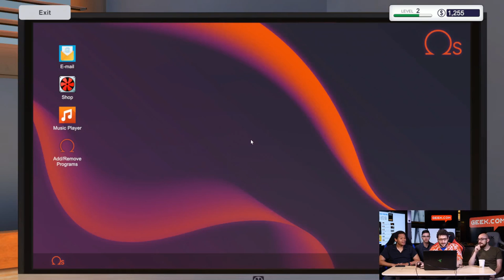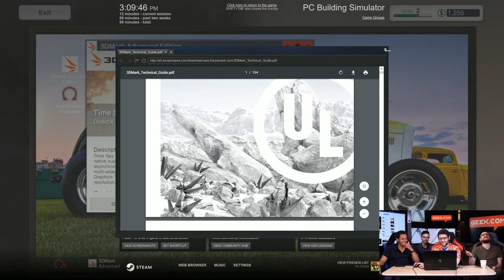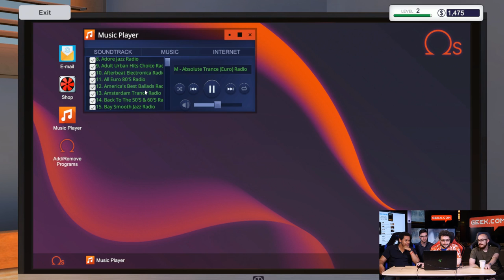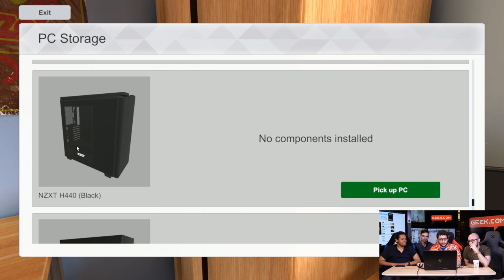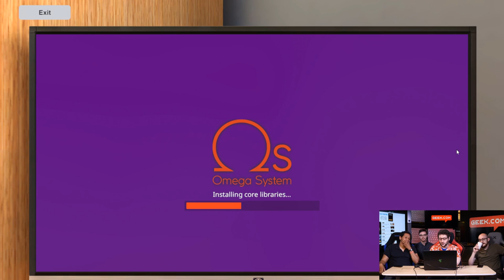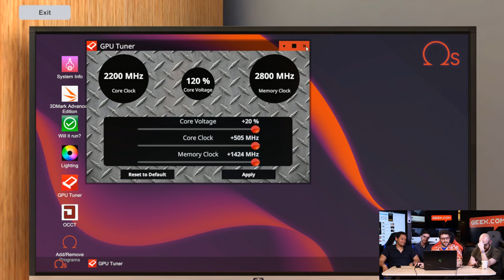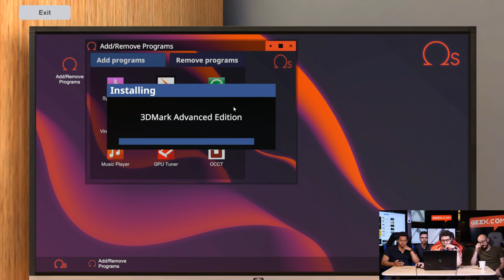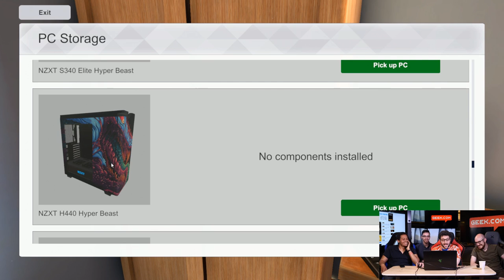Let’s Play PC Building Simulator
We go through the looking glass by having a group of people who build PCs for a living play PC Building Simulator, a video game about building PCs for a living.

Whether it’s opinionated Apple buying guides, cyborg Kickstarters, hot takes on video game trends, shocking revelation about 1990s cartoons, famed orcs, Star Wars and Marvel rankings, or explainers on internet music, if you’re a curious geek you’ll find something new on Geek.com.